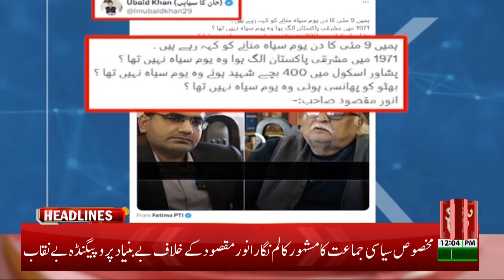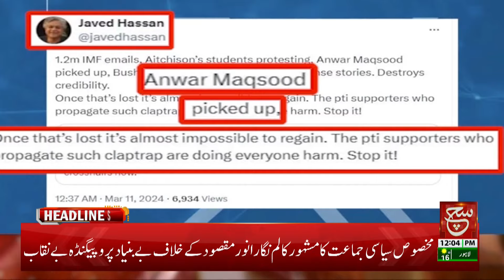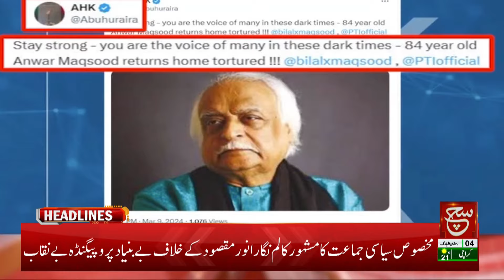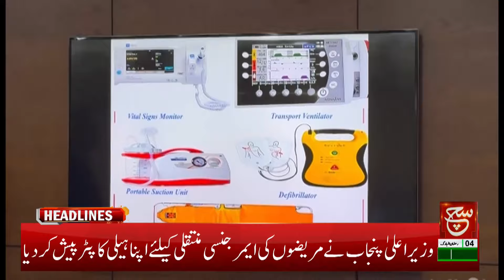Pakistan and IMF Deal | Such News Headlines: 12 PM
Tabdeeli
Such Savera
Such Baat
Siyasat Aur Such
TalkShow
Aaj Ka Such
Bottom Line
Seerat-ul-Anbiya
Chalein Dekhte Hain
Play Field
Such News: Android Apps:
Such News iOS App: